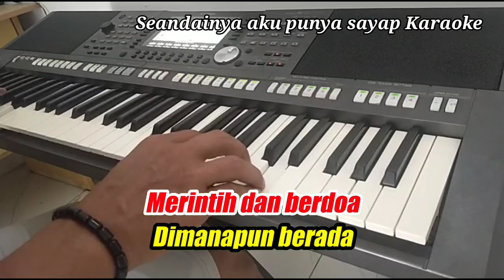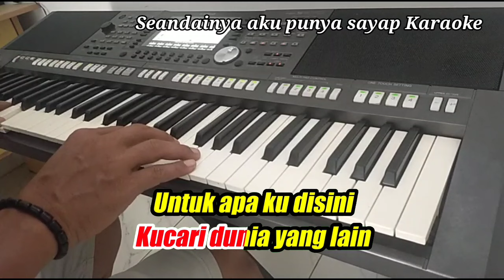SEANDAINYA AKU PUNYA SAYAP - Rita Butar Butar | Karaoke nada pria | Lirik